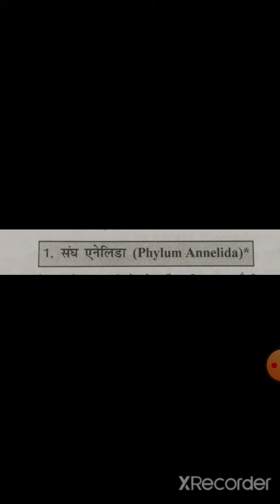BSc pt 2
phylum annelida